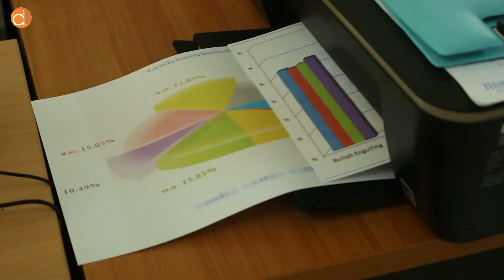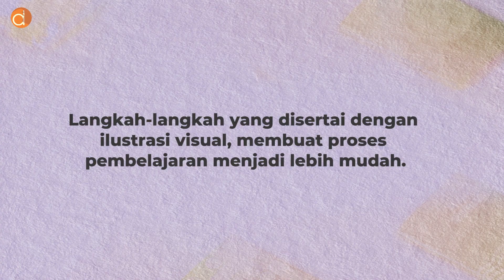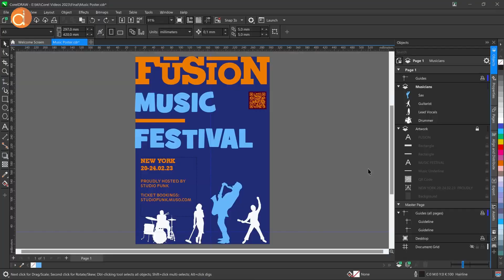Cara Cepat Menguasai Aplikasi Corel Draw - Ulas Buku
Cara Cepat Menguasai Aplikasi Corel Draw
Ayo bergabung dengan Deepublish dan daftarkan diri kamu sebagai penulis sekarang juga! Dengan pengalaman yang berharga dalam industri penerbitan, serta kesempatan untuk mengekspresikan ide dan cerita kamu ke dalam sebuah buku.

Yuk, bergabung dan jadilah bagian dari proses pendidikan tinggi dengan menulis buku bersama Penerbit Deepublish!

Hubungi kami di :
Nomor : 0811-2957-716